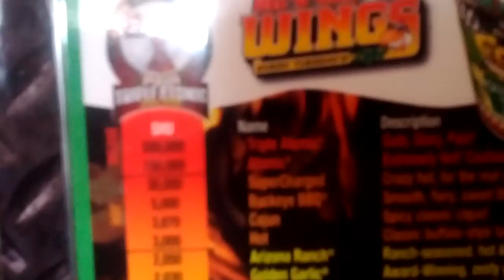Trying Triple Atomic at Quaker Steak and Lube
Nerves of steel here. My 12-year-old son takes two finger-dips of the triple Atomic Sauce at Quaker Steak and Lube. It is 500,000 on the Scoville Heat Unit scale.

After the camera was turned off, he took one sip of milk (very small) and nothing else, his eyes glazed over a bit but that was it. I tried only one dip after that and I had trouble swallowing.